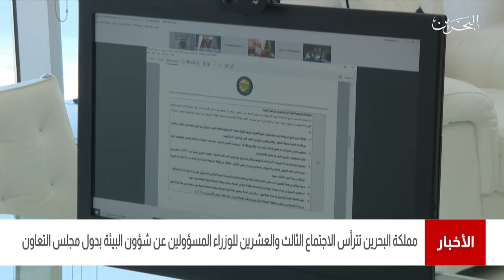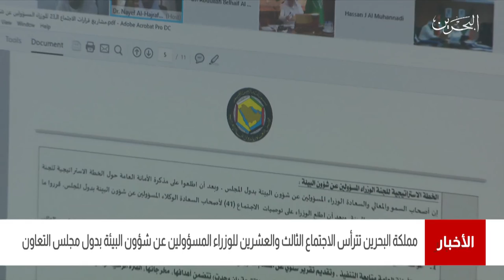البحرين مركز الأخبار : مملكة البحربن تترأس إجتماع الوزراء المسؤولين عن شؤون البيئة بدول مجلس التعاون